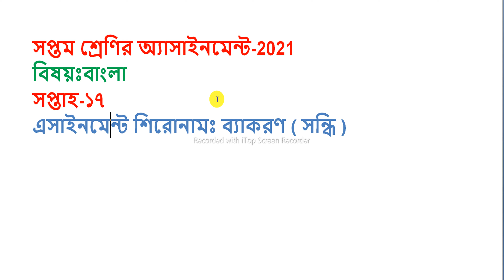Class seven Bangla assignment 2021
৭ম শ্রেণির বাংলা এসাইনমেন্ট ১৭তম সপ্তাহ,
17th assignment class 7,
17th week assignment class